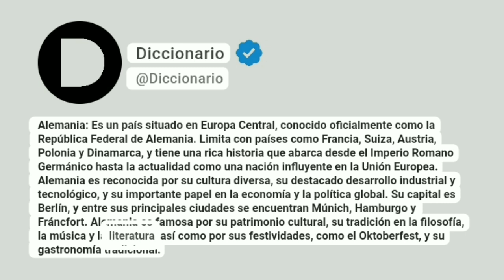Alemania Significado En Español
Alemania: Es un país situado en Europa Central, conocido oficialmente como la República Federal de Alemania. Limita con países como Francia, Suiza, Austria, Polonia y Dinamarca, y tiene una rica historia que abarca desde el Imperio Romano Germánico hasta la actualidad como una nación influyente en la Unión Europea. Alemania es reconocida por su cultura diversa, su destacado desarrollo industrial y tecnológico, y su importante papel en la economía y la política global. Su capital es Berlín, y entre sus principales ciudades se encuentran Múnich, Hamburgo y Fráncfort. Alemania es famosa por su patrimonio cultural, su tradición en la filosofía, la música y la literatura, así como por sus festividades, como el Oktoberfest, y su gastronomía tradicional.